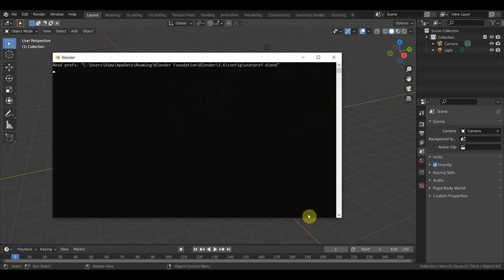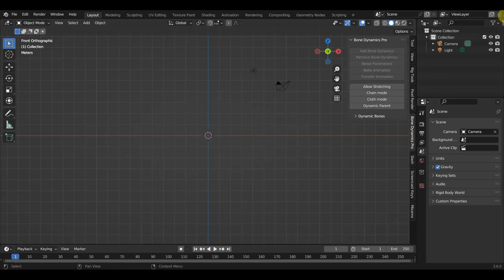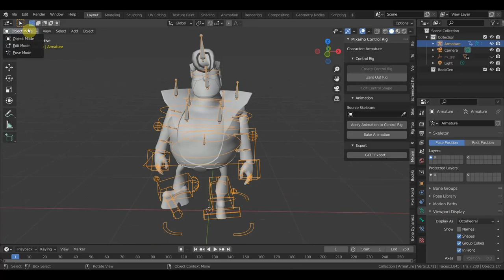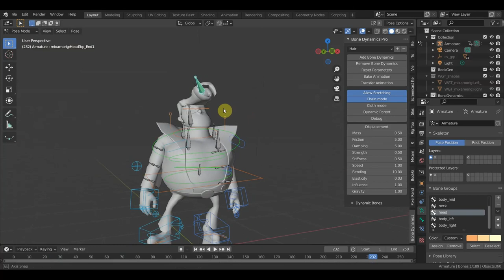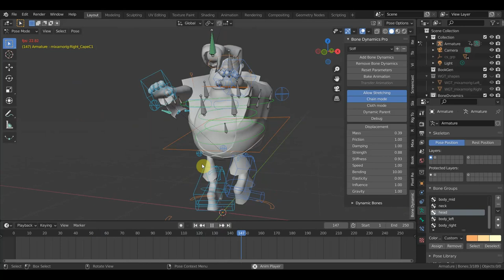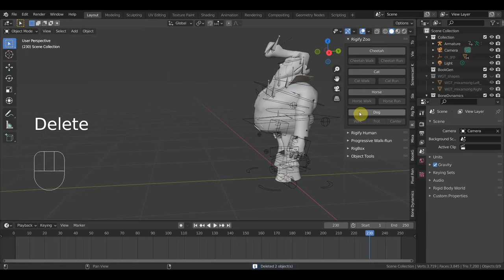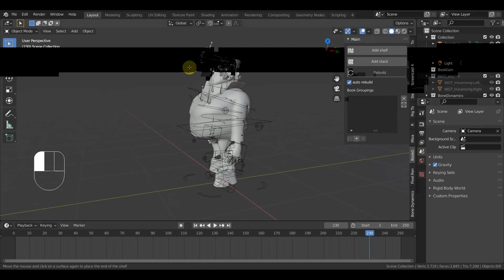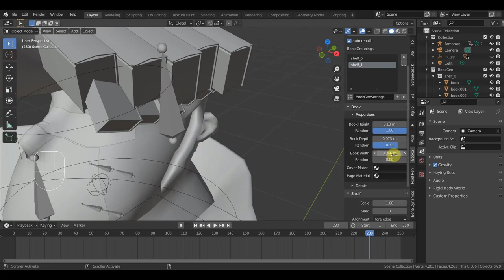BLENDER 2.93 аддон по физике очень украсит анимации